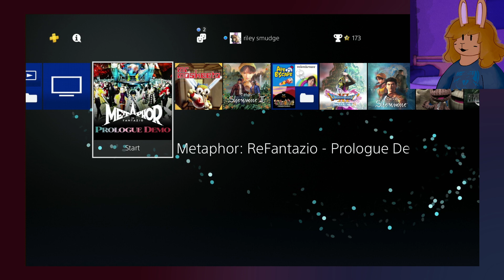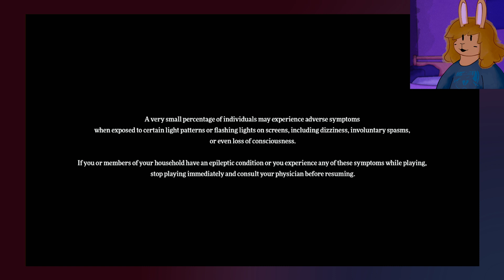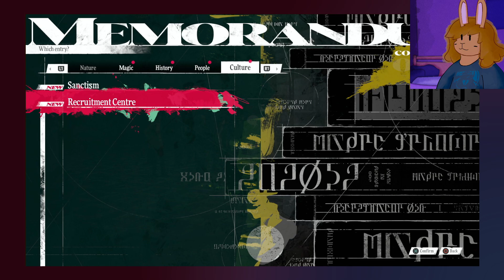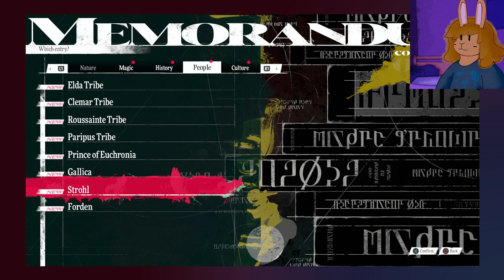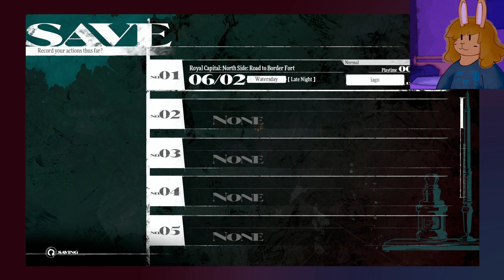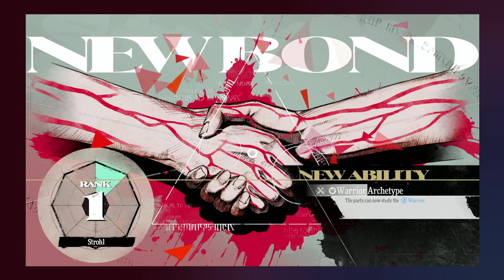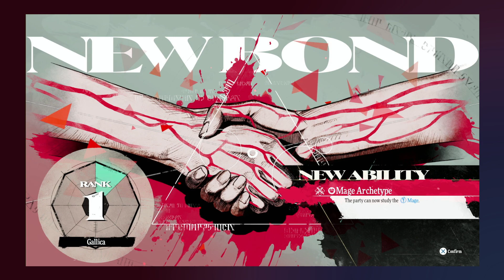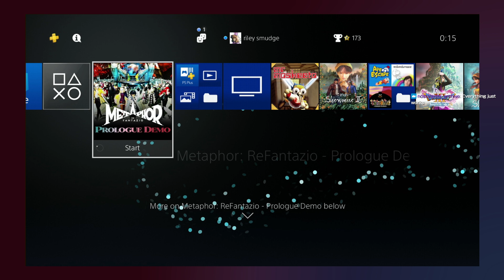metaphor re:fantazio - smudgebap stream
streamed 10th october 2024
it's NOT persona 5 (it's persona 5)